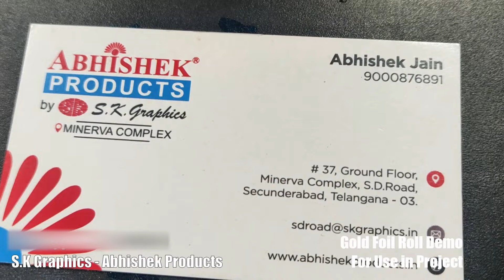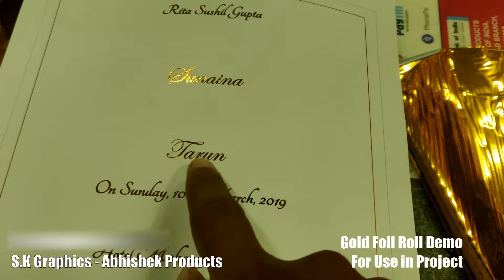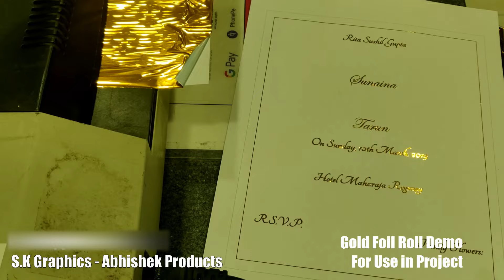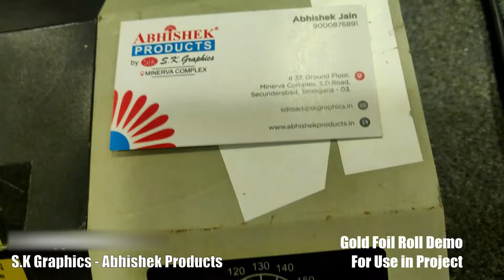🏭 Gold Foil Roll Lamination Machine Demo | AbhishekID.com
| 📲 WhatsApp | Gold foil printing is a very simple method where we take printout from a laser jet printer and put gold foil roll on it into lamination machine all the printed toner converted into gold colour when it goes into the lamination machine

- Address -
 ABHISHEK PRODUCTS

TIMESTAMP
00:00 - How to make a gold foil lamiantion
00:06 - Our Address
00:015 - First take the laser print out
00:17 - Place the gold foil paper over the laser print out
00:033 - lamination
01:16 - Peel the gold foil
01:40 - gold finishing
01:47 - Demo of gold foil Lamination
03:19 - Our address